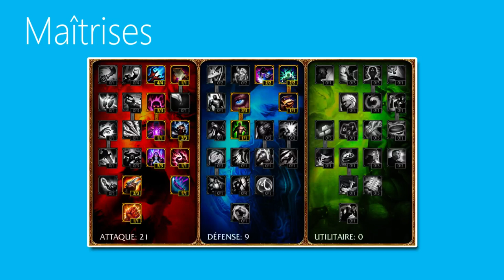[#457] League of legends | Junglathlon des Champions | Annie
Viabilité : Moyenne.
Rôle : Carry AP / Support.